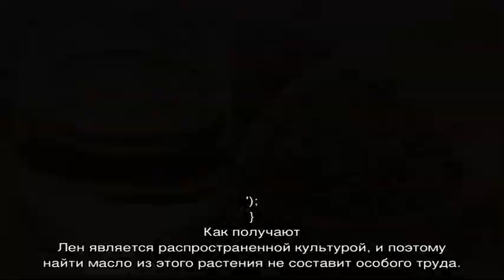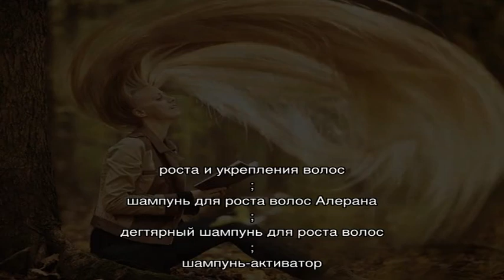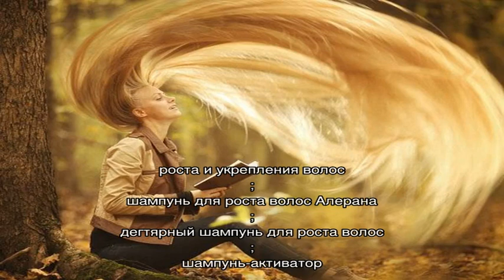Льняное масло для роста волос — раскроем все секреты шикарной шевелюры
Как получают льняное масло, состав и полезные свойства, противопоказания. Правила использования и особенности нанесения. Фото до и после. Рецепты масок, полезные видео.